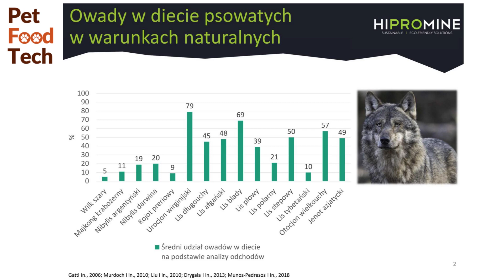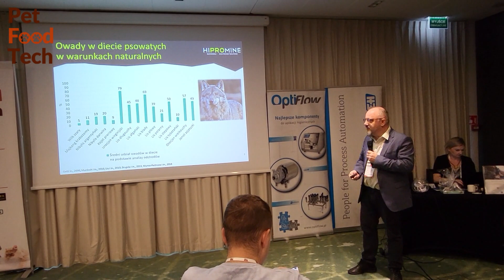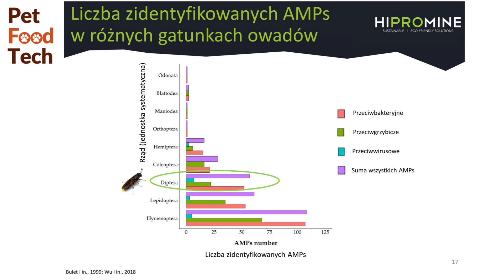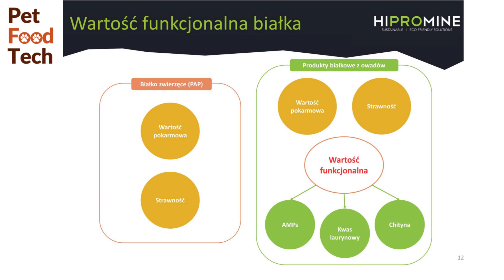Damian Józefiak z Hipromine o potencjale owadziego białka w karmach dla zwierząt towarzyszących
Nagranie zarejestrowane podczas konferencji Pet Food Tech we Wrocławiu (Bikotech)